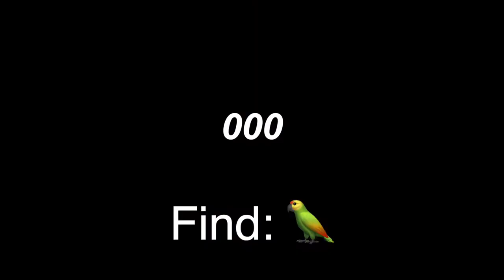Best Classical Piano Music for Quick Studying - Tree Theme [Find: 🦜]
👋 Hello!
🎶 Welcome to Emojical Musical
🔍 TODAY'S CHALLENGE: Find the parrot [🦜] somewhere in the video, hidden among the trees

1. "Lifting Dreams" by Aakash Gandhi 00:00
2. "C Major Prelude" by Johann Sebastian Bach 03:04
3. "Gymnopedie No. 1" by Erik Satie 05:13
4. "No.9 Esther’s Waltz" by Esther Abrami 08:22
5. "Shattered Paths" by Aakash Gandhi 10:11
6. "Clouds" by Huma-Huma 12:55
7. "White River" by Aakash Gandhi 16:53